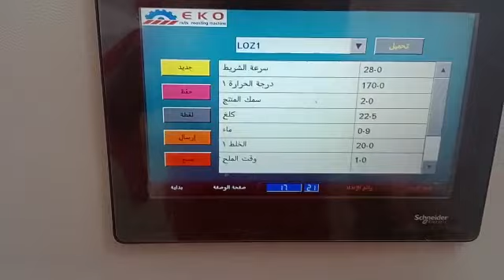Almond Roasting Machine EKO 198 - Жарим миндаль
Nuts roasting machine (peanut, cashew, pistachio, hazelnut, sunflower seeds)
Печь для жарки арахиса, орехов всех видов и семечек подсолнечника